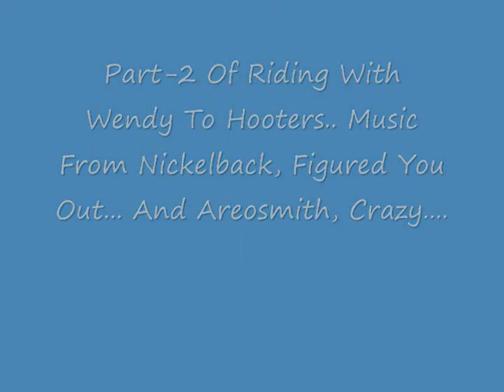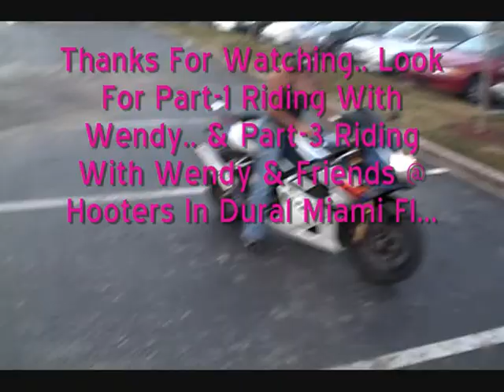EEE, Part-2. Riding With Wendy To Hooters Bike Nite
Part-2 of riding with Wendy. We just turned onto Pines Blvd. East  (look for wheelie). From Flamingo Rd. North.Music from Nickelback, Figured You Out. And Aerosmith, Crazy.